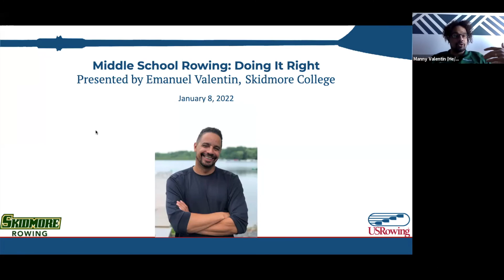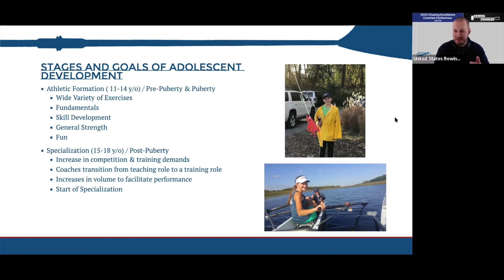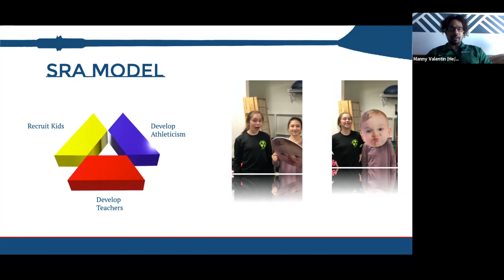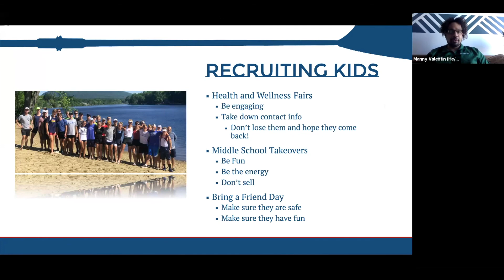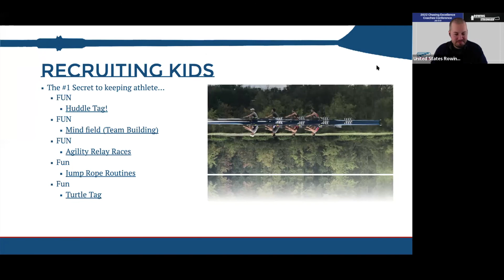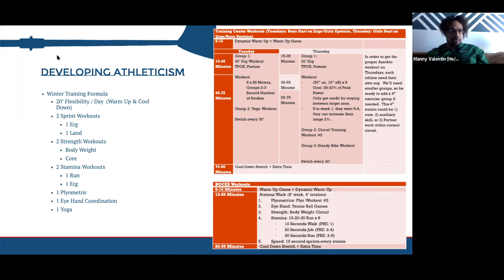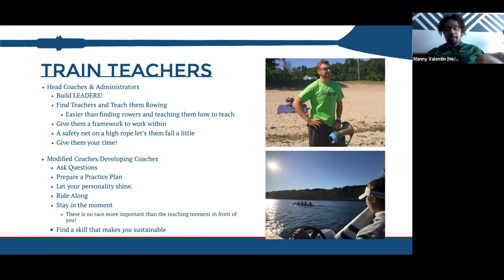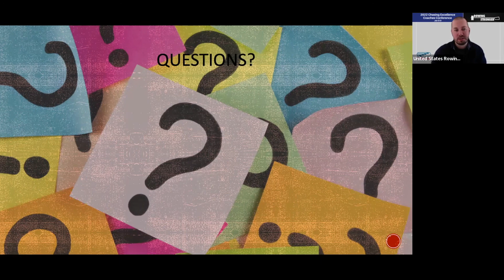2022 Coaches Conference : Building a Middle School Program